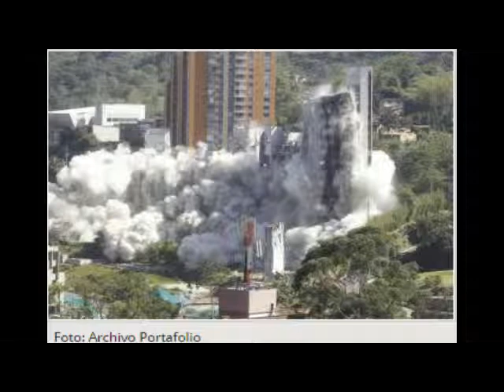ORDENAN A CDO PAGO DE AUXILIOS A LOS AFECTADOS DE SUS CONSTRUCCIONES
No quieres leer?... Escucha.

NOTICIAS 17 DE ABRIL DE 2015